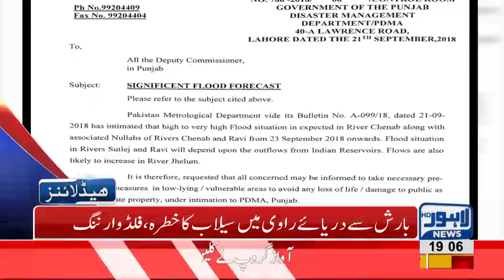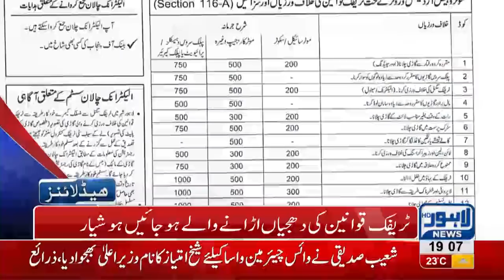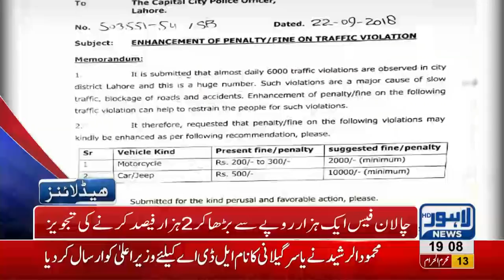07 PM Headlines | Lahore News HD | 23 September 2018